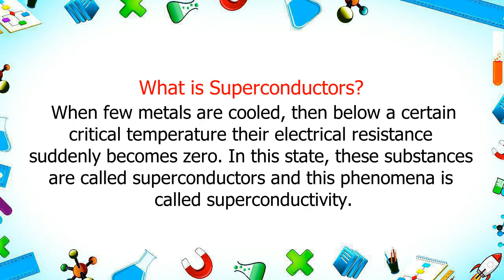What is superconductors | define superconductors | trending saurabh